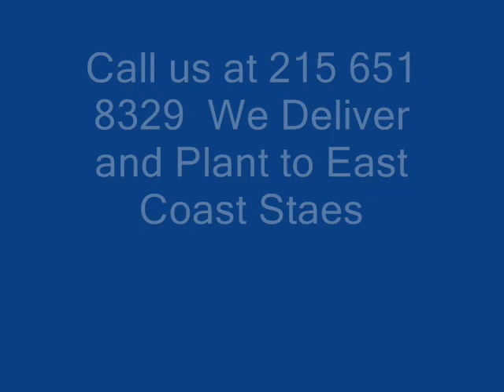Do You Hate Your neighbor or Just Their Color.... Choices....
Green Gem boxwood Shrubs Plant Fact Sheets Consumer Hort Hardiness Zones: 7 to 9 Habit: Evergreen Growth Rate: Slow Site Requirements: Sun to partial shade; moist, well-drained soil Height: 3 to 4 feet Width: 3 to 4 feet Texture: Medium Form: Rounded, dense mound Flower/Fruit: Non-showy creamy yellow flowers in spring Foliage: Alternate, simple, shiny dark green leaves Comments: Seldom needs pruning Cultivar The First Amendment of the United States Constitution protects the right to freedom of religion and freedom of expression from government interference. See U.S. Const. amend. I. Freedom of expression consists of the rights to freedom of speech, press, assembly and to petition the government for a redress of grievances, and the implied rights of association and belief. The Supreme Court interprets the extent of the protection afforded to these rights. The First Amendment has been interpreted by the Court as applying to the entire federal government even though it is only expressly applicable to Congress. Furthermore, the Court has interpreted, the due process clause of the Fourteenth Amendment as protecting the rights in the First Amendment from interference by state governments. Highland Hill Farm welcomes you to Seedlingsrus.com our store for the purchase of seedlings. Order seedlings from us. Call us to discuss your seedling needs.